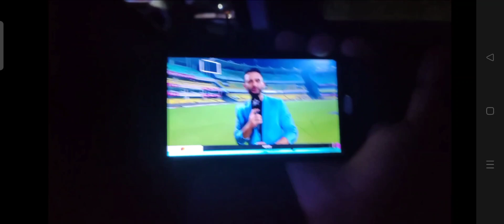India vs South Africa T20 Barsapara Stadium Guwahati🔥